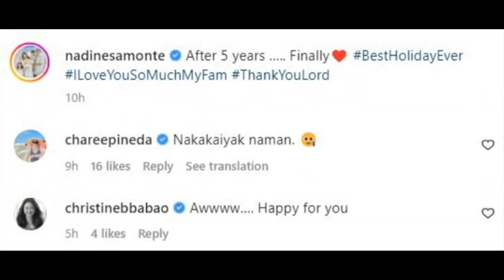NAKAKAIYAK! NADINE SAMONTE NAG-IIYAK NG MAYAKAP MULI ANG INA AT KAPATID SA GERMANY!